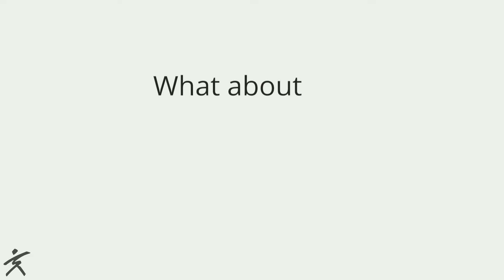How Pritikin Helped Save My Life: A Golfer's Incredible Comeback Story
In this inspiring video, Andrew shares his life-changing experience with Pritikin, a wellness retreat that helped him recover from a near-fatal heart attack and regain his health and confidence.

As an avid golfer and sports enthusiast, Andrew never thought he would face such a daunting challenge, but his resilience and determination led him to Pritikin, where he received top-notch medical care, nutrition counseling, fitness training, and emotional support. In this candid interview, Andrew talks about his journey to recovery, his love for golf and skiing, and his newfound appreciation for life.

Whether you're a golfer, a skier, or just someone looking to improve your health and well-being, Andrew's story is sure to inspire you.

So join us as we explore the world of Pritikin and discover the secrets of a healthy and happy life. And don't forget to visit pritikin.com to learn more about our wellness programs and retreats.